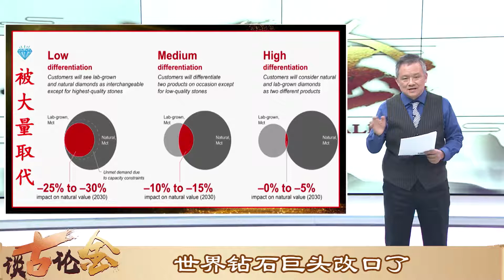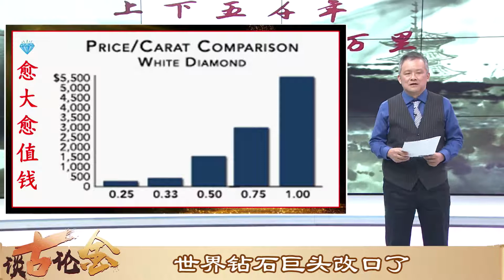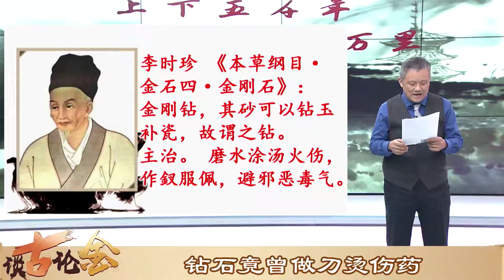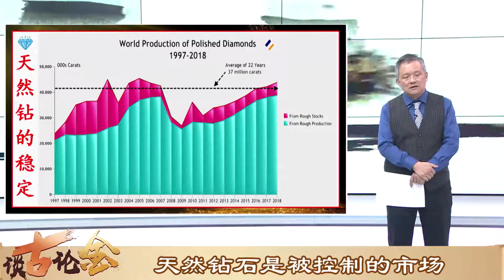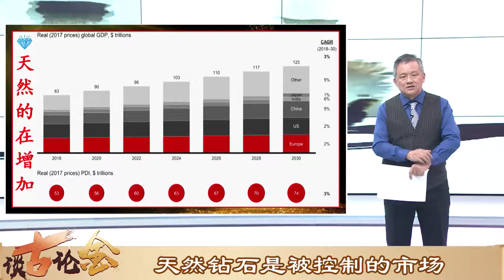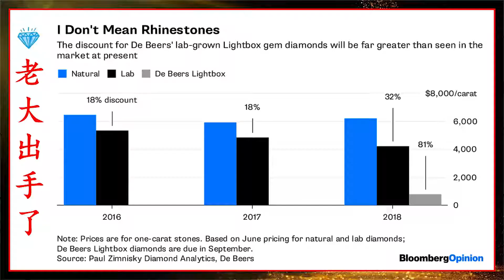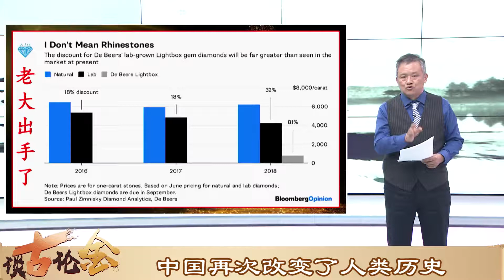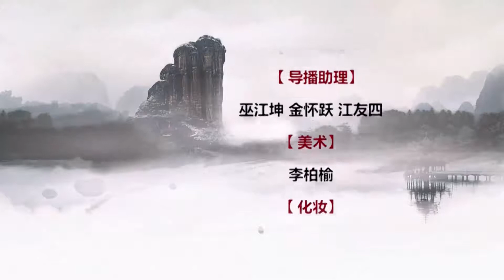當金剛不再尊貴時！｜【談古論金】2019/02/20